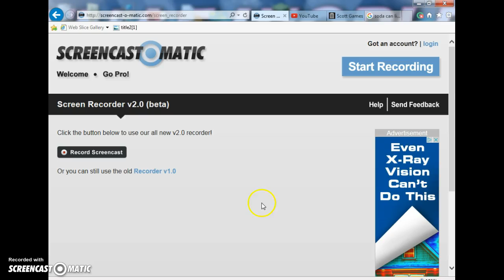dino shows you that you CAN fly in minecraft 1.9